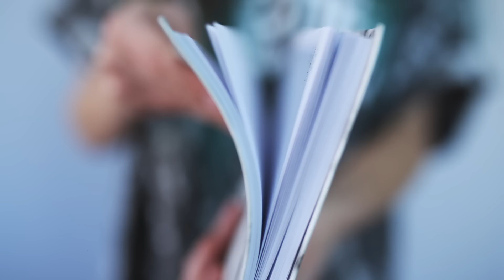MEGA HAUL LONDRES SEXY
¡MEGA HAUL LONDRES! Nos fuimos a Londres a botchear y evidentemente hicimos algunas compras jeje, así que os traemos un mega haul sexy / hipster /tumblr / botch / fashionloko
Además tenéis nuestra experiencia en la MBFWMadrid en la pasarela de jóvenes creadores

MEGALAIK PARA QUE PAULA QUEME LA ROPA NARANJA

¡Síguenos!

             paulabaenam
             gio_bravar

¿Con qué grabamos y editamos?
           - Nikon D5300
           - Canon 650D